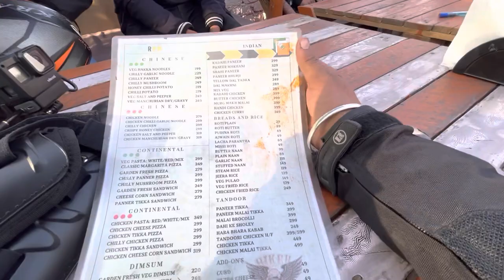MEET CHUPRI RIDERS😡ON SUNDAY RIDE🤬|| HELPED Z900 RIDER || SUNDAY RIDE PART-2